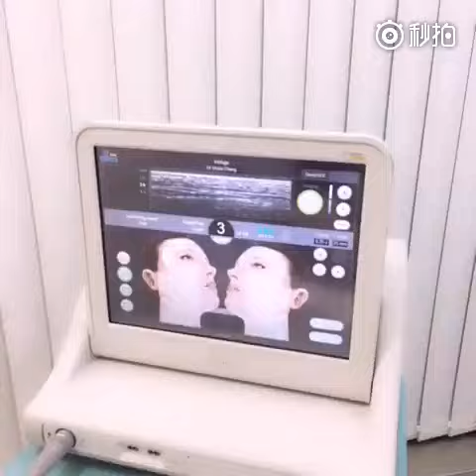【HIFU 點揀好？】香港註冊護士 | 親身透視Ultherapy進行過程 | 提升緊緻 | Lifting | Firming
【HIFU 點揀好？】
不少人想趁這個節日高峰期，提升輪廓讓自己看去更緊緻年輕，但卻徘徊在 HIFU 與 Ultherapy之間，不知如何抉擇。說實話，Ulthera 也是云云HIFU儀器的一種，冇聽錯，Ulthera的確是 HIFU (High Intensity Focused Ultrasound)！當然兩者亦有一定的分別，不如來比較一下兩者的優劣吧！

認證：Ultherapy是唯一取得美國 FDA 認證的HIFU儀器。
做法：坊間的HIFU儀器，每次治療由300至500線不等；Ultherapy則以800 Protocol為治療指引。
效力：HIFU 效力較短，故此一年須做3次或以上；Ultherapy 效力較長，一次效果長達一年。
效果：Ultherapy 經醫學驗證，能量可以100%到達準確深度，發揮 4.5mm肌鍵膜拉提輪廓的理想效果；至於HIFU能否100%到達這深度，就需要臨床科研去證實了！
安全： Ultherapy 擁有 Deep-see technology，可透過螢光幕監察治療位置的準確深度，及機頭與皮膚接觸面是否良好，令治療更安全 ！另外，Ultherapy的的臨床研究報告多於20份以上，亦是安全及效果的保證。

立即致電 (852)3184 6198 預約拉提緊緻輪廓方案啦！
或到以下website登記由醫生提供之專業個人分析